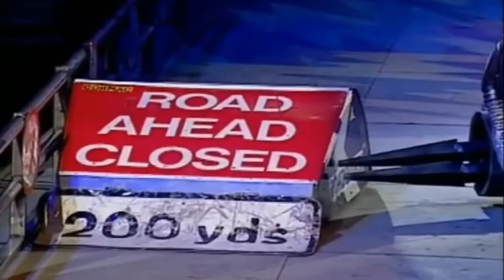The Sentinel | Robot Wars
"But for this week for added value, we've introduced...The Sentinel. Ever present and menacing, it sweeps the floor in a wide arch. Now, a timely dash could get the robot to the end zone safely, an untimely one could get it spiked!"